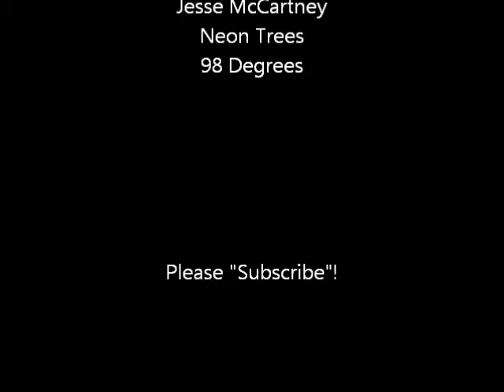Brown make-up Tutorial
Brown make-up tutorial from facebook.

To make a request please "like" this video and comment your request below vv